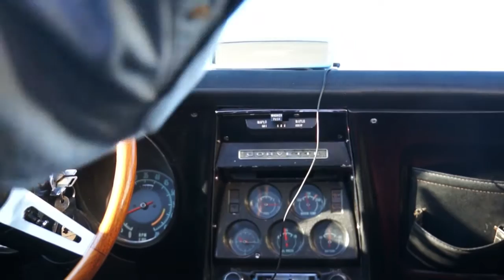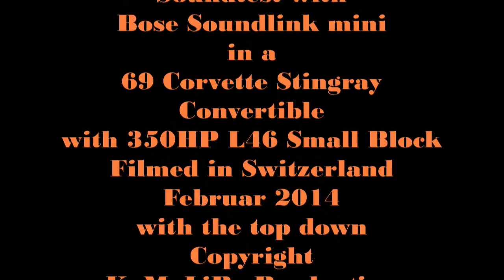Bose Soundlink Mini Test in a 69 Corvette Stingray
I bought the Bose Soundlink mini and use it as replacement for my ancient car Stereo in my 69 Corvette Stingray convertible. People wondered if it could compete with the sound of the High Performance V8 L46 Small Block with 350 HP. Well, judge yourself. I really love the Bose.